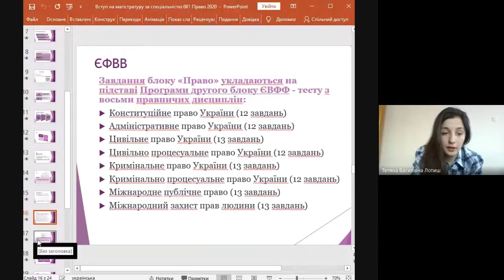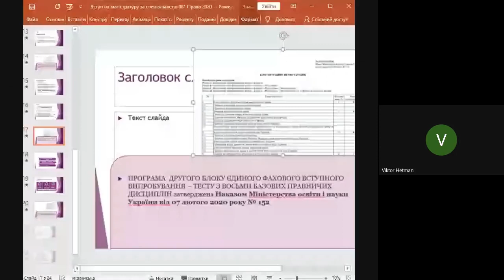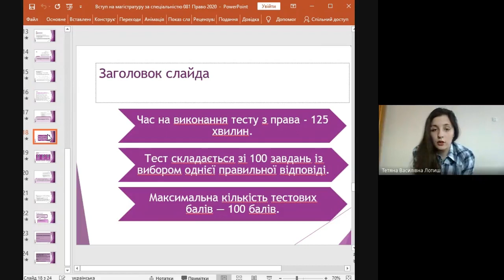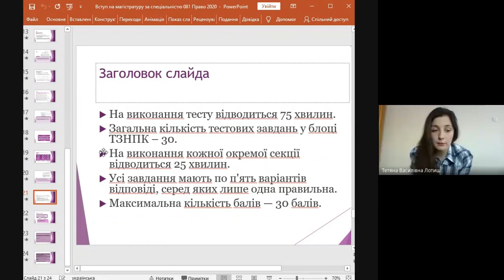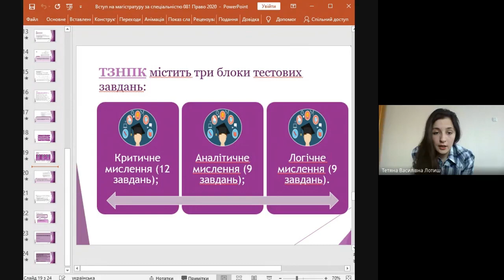Tips#20 Вступ до Острозької академії: як підготуватися до ЄФВВ з права? |МАГІСТР